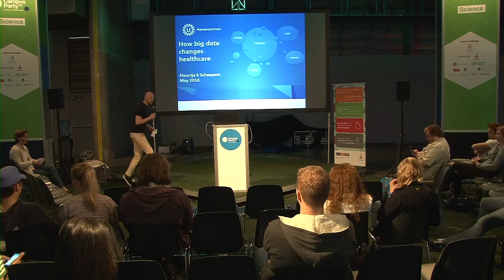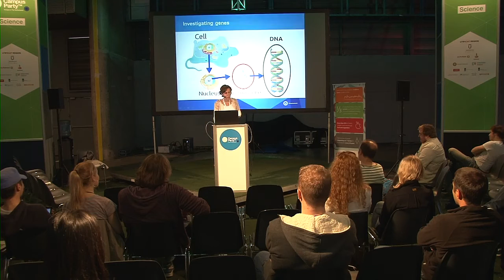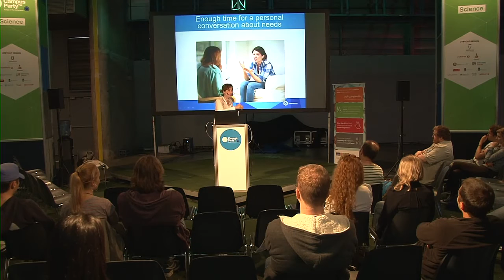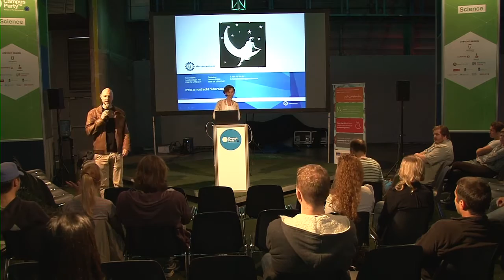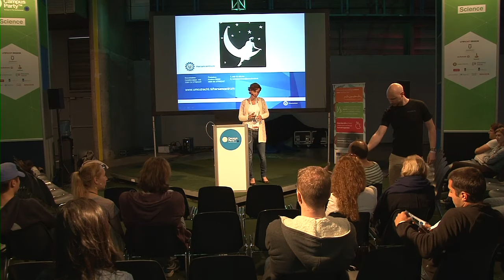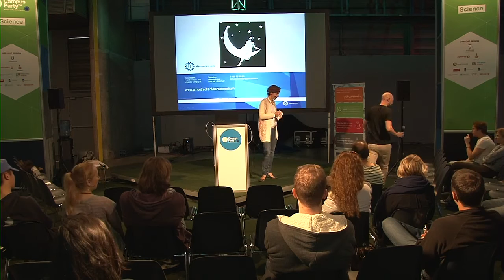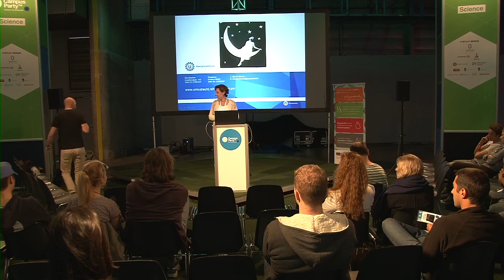CPEU4 - Science - Floor scheepers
How big data will impact healthcare and Psychiatry

Technology is changing the world rapidly. New sensor techniques and new statistic and analytic possibilities with power computers create an immense flow of real time, real life data. This data can be used to improve prognostic modelling, treatment plans and healthcare processes in a more individualized way. Imagine what huge impact this will have on the role of the professional.